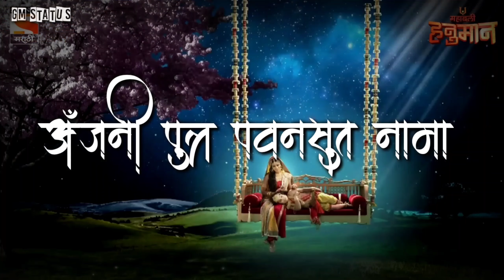हनुमान चालीसा स्टेटस | Hanuman Chalisa Status | Hanuman Chalisa Whatsapp status